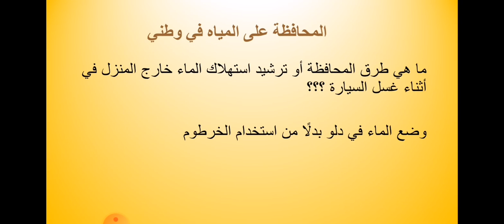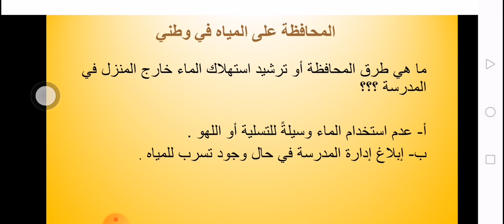اجتماعيات، الصف الرابع، تكملة درس المحافظة على المياه في وطني وحدة بيتي الكبير ص ٤١ + ص ٤٢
شرح الدرس